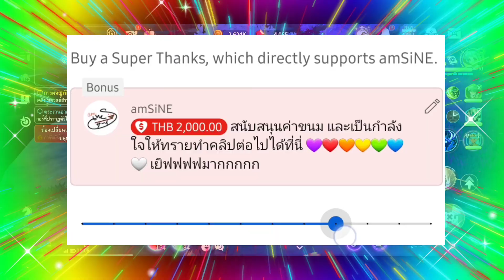บาดราหุบเขาโอโบต์! Field Events: Badra of Obot Canyon | amSiNE × Summoners War: Chronicles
ลุย! บาดราอยู่ไหนนน (⊙ᗜ⊙!!!) （*￣∇￣* )

■◇ 🍭🍬🍦 "Review แนะนำเกม ~ เล่นไปเรื่อยๆ เราไม่เมื่อย เราไม่เหนื่อย" ◇

ร่างกายต้องการปะทะ Σ(ﾟДﾟ) ลุยยย ย ย ย เล้ยย ย ! Go Go!! เย้!!! ╰(・∇・╰)(⺣◡⺣)♡*

ขอบคุณทุกคนที่รับชมนะคะ ชอบกด Subscribe & Like & Share  & กดกระดิ่ง 🔔 ปิ๊งๆ ให้ด้วยนะจ๊ะ จะได้ไม่พลาดคลิปใหม่ๆ กัน ~(‾▿‾~)(~‾▿‾)~

เจอกันช่องทางอื่นๆ ของ amSiNE Channel ทางนี้เลยจ้าา ~(￣▽￣)~

อัพเดทความสนุกไว้ที่ตรงนี้! ขอให้ทุกคนมีรอยยิ้มและวันที่สดใส : )